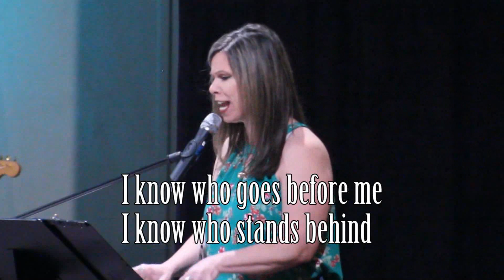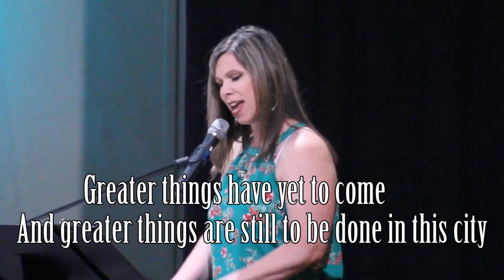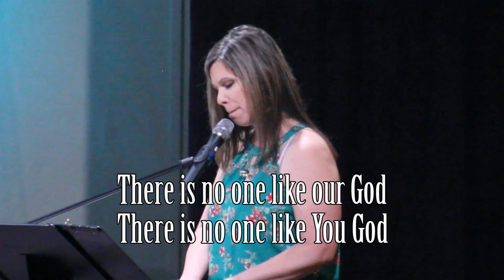End of May Worship Set- 05/20/20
Hey everyone! Happy to bring you a Wacky Worship Wedneday Workout this afternoon(you'll get it when you watch the video). We miss you all so much and invite you into a time with our Lord to worship with a joyful noise.

Worship Set:
God of Angel Armies- Chris Tomlin, Ed Cash, Scott Cash
Holy Spirit, You Are Welcome Here- Bryan Torwalt, Katie Torwalt
God of this City- Aaron Boyd, Andrew McCann, Ian Jordan